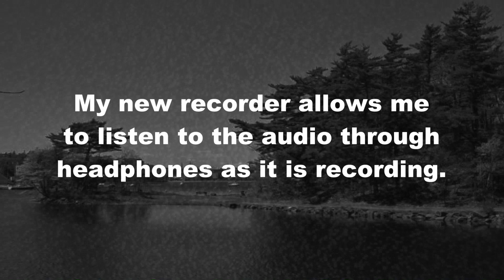EVP from Deadman's Island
On September 17th, 2011, Tara, Meghan and I went to Deadman's Island to try out my new audio recorder.  It allows me to hear the audio (amplified) as it is recording.  The following EVP was caught in real time.  Although I distinctly heard my name spoken,...the words that followed weren't picked up until audio review.